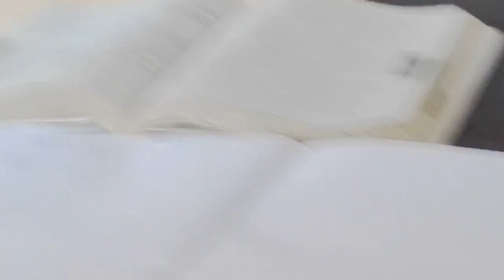DE CE NU MAI POSTEZ!!!